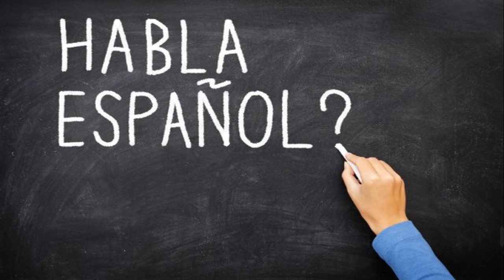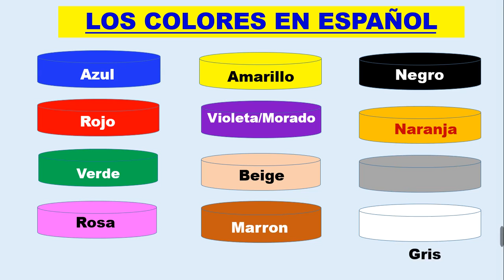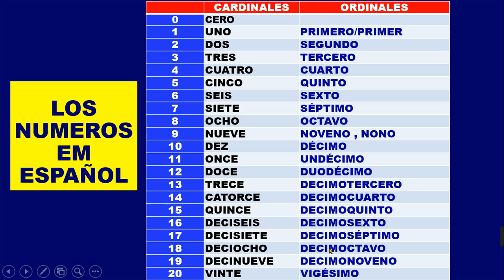ESPANHOL - AULA 3 - CORES E NÚMEROS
SE VOCÊ ESTIVER INTERESSADO EM ASSUNTOS E AULAS MAIS PROFUNDAS DA LÍNGUA ESPANHOLA, CLIQUE NO LINK ABAIXO E FAÇA UM ÓTIMO NEGÓCIO.